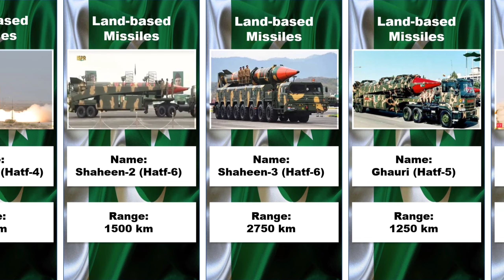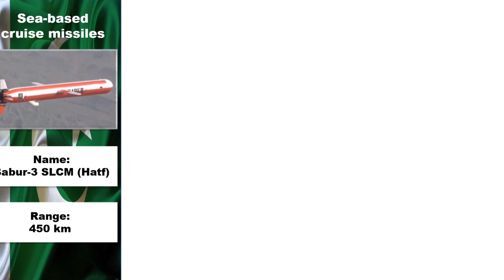Pakistani Ballistic Missiles Full List | Pakistani Missiles Name And Range (2023)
In this video I will show you the full list of Pakistani missiles and there name and rage it's made by himself.

If you are find this video is knowledgeable for you then don't forget to subscribe our channel or like this video and share this video with your friends for more video like this.